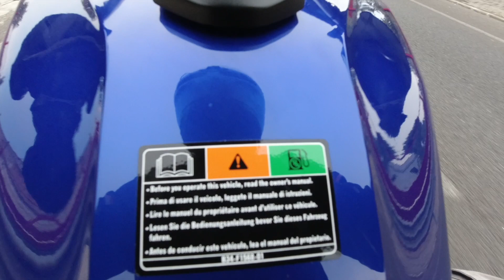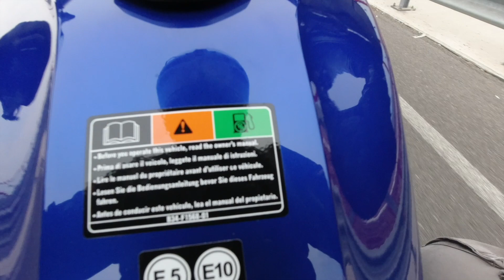Yamaha Ténéré 700 | POV Test Ride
Grazie a Yamaha Debert Bari.